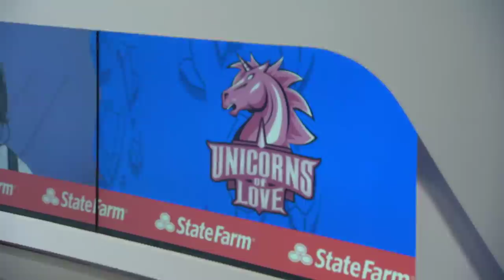BYG vs. UOL | Play-In Groups | 2021 World Championship | Beyond Gaming vs. Unicorns of Love (2021)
2021 World Championship Play-In Day 2

Beyond Gaming vs. Unicorns of Love

Beyond Gaming Line up:
•  Liang - Top Jayce
•  Husha - Jungle Xin Zhao
•  Maoan - Mid Syndra
•  Doggo - ADC Ezreal
•  Kino - Support Rakan

Unicorns of Love Line up:
•  BOSS - Top Wukong
•  AHaHaCiK - Jungle Lee Sin
•  Nomanz - Mid Sylas
•  Argonavt - ADC Miss Fortune
•  SaNTaS - Support Nautilus